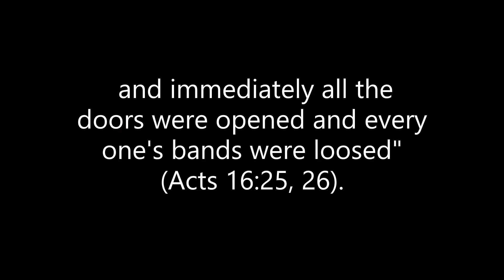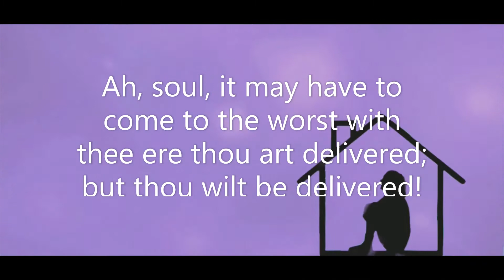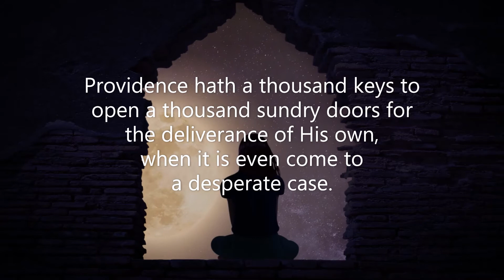Streams in the desert Oct 14 Video Book Mrs Charles Cowman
"The angel of the Lord came upon him (Peter) and a light shined in the prison; and he smote Peter on the side, and raised him up, saying, Arise up quickly. And his chains fell off" (Acts 12:7).

        "And at midnight Paul and Silas prayed and sang praises unto God. . . . And suddenly there was a great earthquake, so that the foundations of the prison were shaken; and immediately all the doors were opened and every one's bands were loosed" (Acts 16:25, 26).

        This is God's way. In the darkest hours of the night, His tread draws near across the billows. As the day of execution is breaking, the angel comes to Peter's cell. When the scaffold for Mordecai is complete, the royal sleeplessness leads to a reaction in favor of the favored race.

        Ah, soul, it may have to come to the worst with thee ere thou art delivered; but thou wilt be delivered! God may keep thee waiting, but he will ever be mindful of His covenant, and will appear to fulfill His inviolable Word. --F. B. Meyer

        There's a simplicity about God in working out His plans, yet a resourcefulness equal to any difficulty, and an unswerving faithfulness to His trusting child, and an unforgetting steadiness in holding to His purpose. Through a fellow-prisoner, then a dream, He lifts Joseph from a prison to a premiership. And the length of stay in the prison prevents dizziness in the premier. It's safe to trust God's methods and to go by His clock. --S. D. Gordon

        Providence hath a thousand keys to open a thousand sundry doors for the deliverance of His own, when it is even come to a desperate case. Let us be faithful; and care for our own part which is to suffer for Him, and lay Christ's part on Himself, and leave it there.--George MacDonald

        Difficulty is the very atmosphere of miracle--it is miracle in its first stage. If it is to be a great miracle, the condition is not difficulty but impossibility.

        The clinging hand of His child makes a desperate situation a delight to Him.